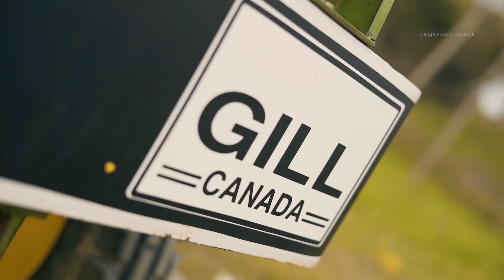|| Pre wedding || Manpreet & Harpreet || Raj Studio ladhar || cont. 9464123707